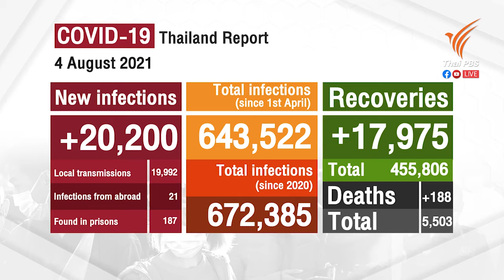Thailand’s COVID cases surpass 20,000-mark today, as new records also set for deaths, hospitalized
4th August 2021